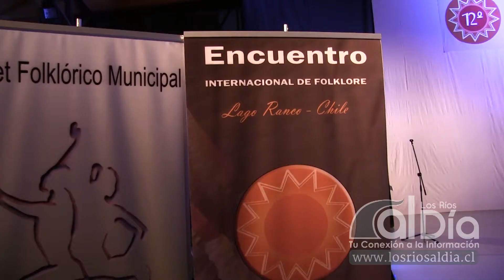Clausura Encuentro Internacional de Folklore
El domingo 14 de febrero  se realizó la clausura del 12° Encuentro Internacional de Folklore en el Gimnasio del Liceo Antonio Varas de Lago Ranco, encuentro que tuvo de gira por varias comunas de la región y que reunió a distintas delegaciones nacionales e internacionales.